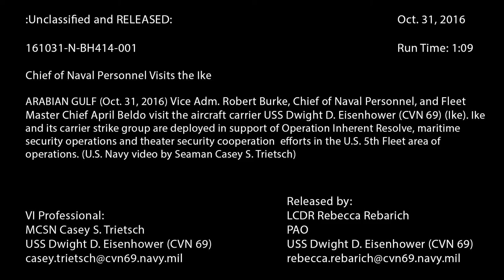CNP visits USS Dwight D. Eisenhower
161031-N-BH414-001
ARABIAN GULF (Oct. 31, 2016) Chief of Naval Personnel Vice Adm. Robert Burke and Fleet Master Chief April Beldo visit the aircraft carrier USS Dwight D. Eisenhower (CVN 69). Dwight D. Eisenhower and its carrier strike group are deployed in support of Operation Inherent Resolve, maritime security operations and theater security cooperation efforts in the U.S. 5th Fleet area of operations. (U.S. Navy video by Seaman Casey S. Trietsch/Released)